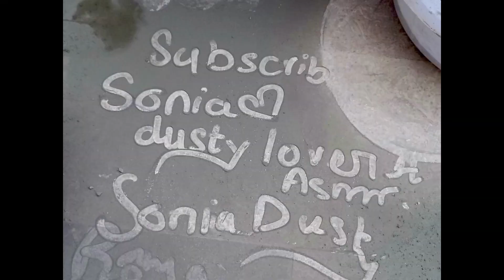🆕Outside vlog Ye Hum Kaha Agay For Searching🔍Mud😋 Part (1)